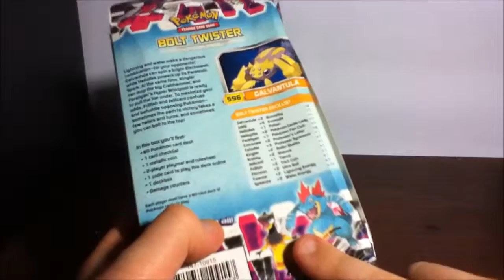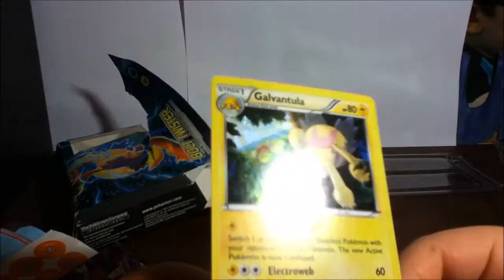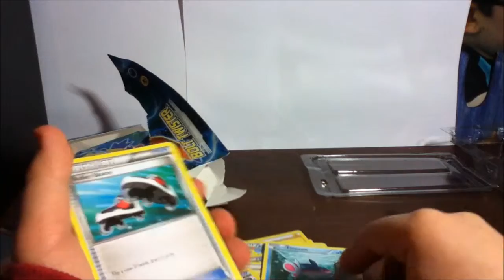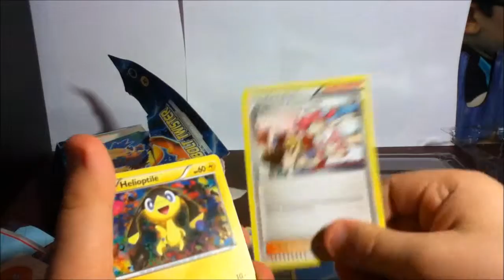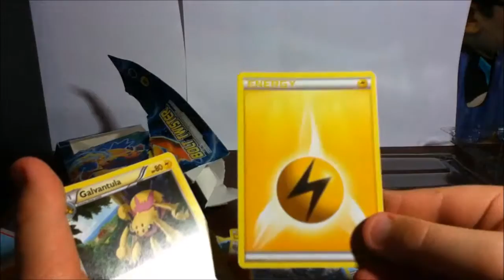Pokemon TCG Bolt Twister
bolt twister opening